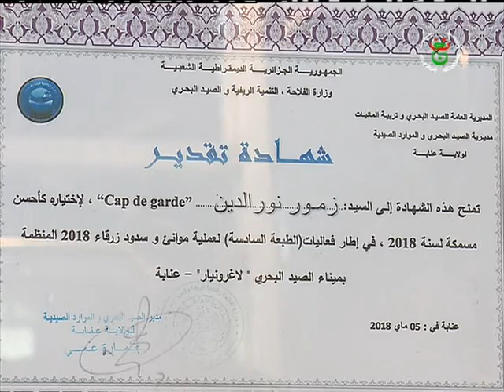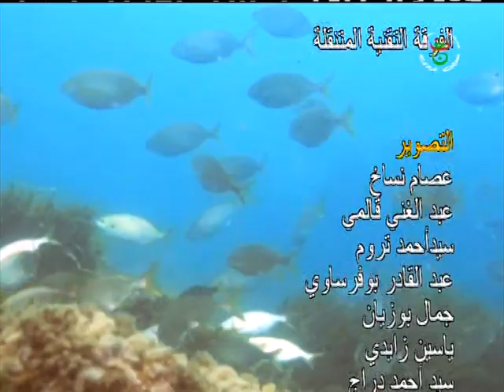برنامج إبحار من تقديم عبد الرحيم بوطهرة